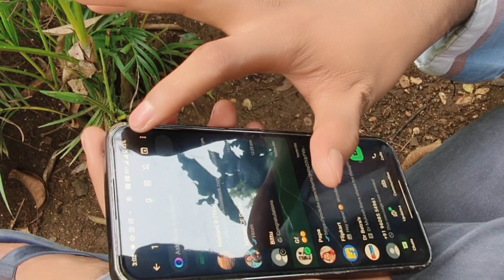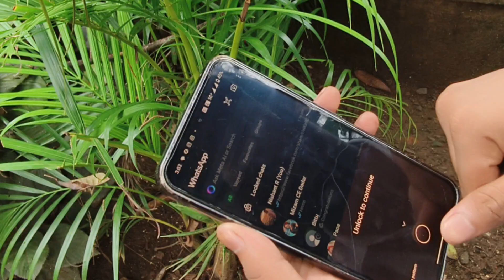whatsapp chat lock kaise kare bina app ke 2024 whatsapp chat hide kaise kare whatsapp new tricks